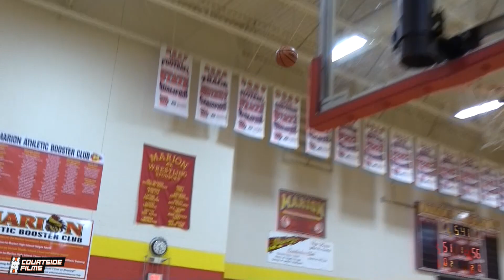2022 Terrence Brown Courtside Camp Highlights! 5'3 PG With The HEART OF A LION!!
4th Annual Courtside Films Fall Camp!